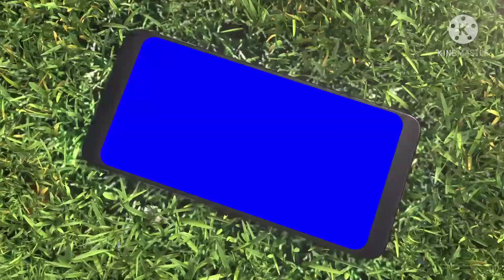How to make jackfruit Chips||chakka varuthathu Malayalam recipe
chakka Varuthathu-| How to make jackfruit Chips|chakka Chips Malayalam recipe👇👇

chakka varuthathu
chakka chips
crispy jackfruit chips

ingredients:-

(coconut oil is better)

Sunflower oil
jackfruit
turmeric powder
salt